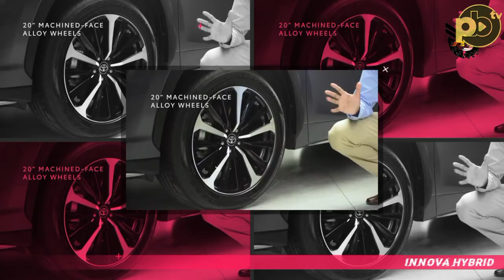INI PREDIKSI MOBIL-MOBIL BARU YANG AKAN MERAMAIKAN PASAR OTOMOTIF TANAH AIR DI TAHUN 2022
Liputan : Tim redaksi pb-tv
Reporter : Jane